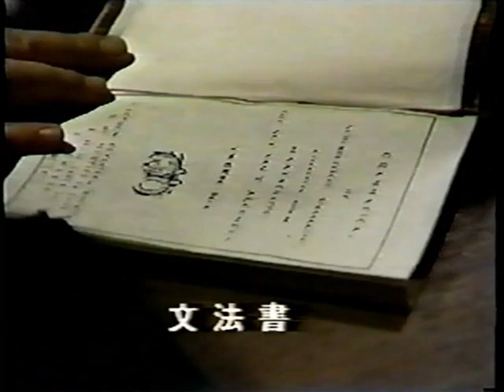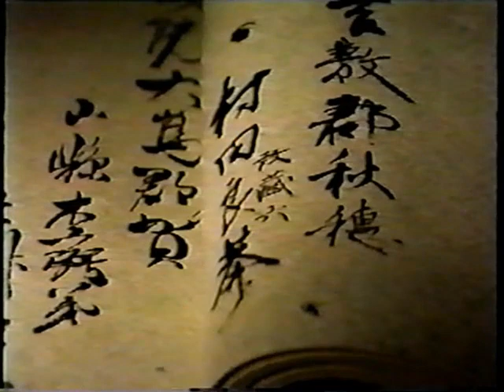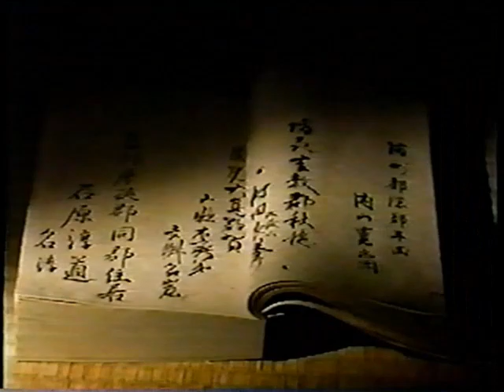002大河ドラマ【花神】大村益次郎 適塾に入門す